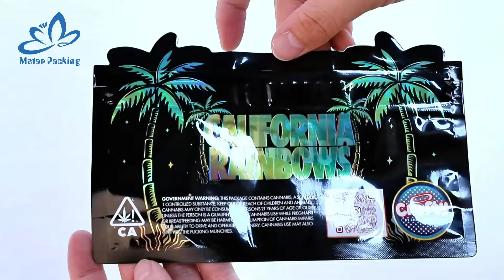Child-resistant Zipper Food Packaging Bags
we are the top supplier of Alibaba bags in China, which has been established for more than twenty years, to more than 100 countries and regions around the world.
We has a long track record of creating value for our customers' business growing by providing quality top-notch products, short lead times, competitive pricing and excellent services.
So far, M-star Packaging has 6 subsidiaries company, 3 factories, daily output more than 50000kgs. 100 fully automatic equipments, more than 200 production technicians and produces different kind of the packaging bags, such as the food packaging bags, coffee bags, 3 C electronic accessories bags, industrial bags, and so on.
M-star Packaging not only offers OEM & ODM  service, but also has 19 warehouses, more than 5,000,000 kgs inventory products.
M-Star Packaging business model is recruiting agents worldwide, no joining fee. We sincerely invite you to be our agents and make great benefit together in near future.